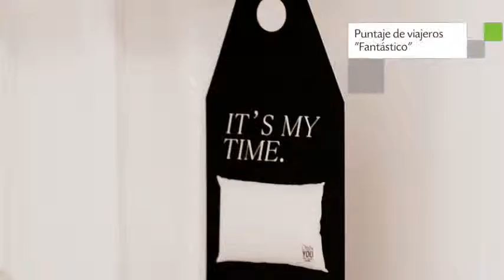Only YOU Boutique Hotel Madrid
Ubicado en la ciudad de Madrid, Only YOU Boutique Hotel Madrid ofrece 70 habitaciones. La construcción de Only YOU Boutique Hotel Madrid se encuentra instalada en Barquillo, 21. Only YOU Boutique Hotel Madrid tiene una reputación de 9.3 justificada por 930 reseñas aportadas por los huéspedes.